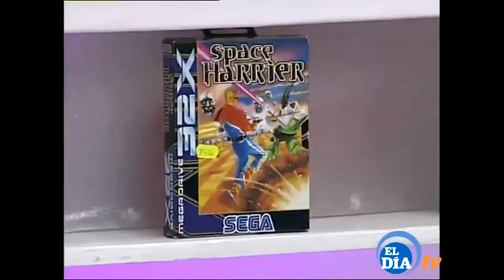Canal Ocio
Nuestro comercio adherido Canal Ocio en el Cc Concorde visitó el plató de El Dia Tv para contar cuáles son sus productos y servicios. Si no lo pudiste ver click aquí.